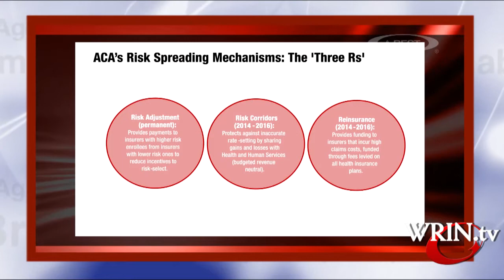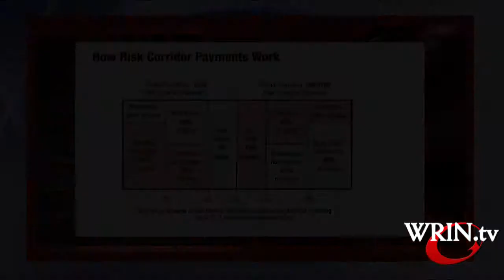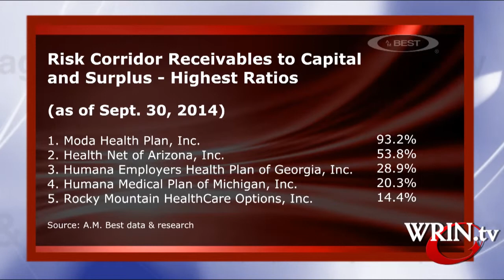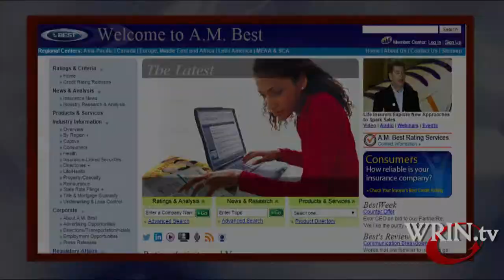Healthcare rates to rise as insurers factor in the end of ACA risk stabilization programs.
In highlights from a recent edition of A.M. Best’s First Monday series, Senior Financial Analyst Doniella Pliss discusses the risk-sharing provisions of the Patient Protection and Affordable Care Act (ACA).

According to Ms. Pliss, there are three risk stabilization programs for the ACA: Risk Corridor, Reinsurance and Risk Adjustment. “The goal of the Risk Corridors program was to protect the insurer from the uncertainty when pricing for the new risk pool.” The government reimburses the insurers if they incur losses due to high claims costs.

The Center for Medicare Services (CMS) funded the Risk Corridor program by collecting funds from companies who had low Risk Corridor costs and redistributed them to companies with high Risk Corridor Costs. “This smoothed out the overall results”, says Ms. Pliss.

It is possible that the CMS could owe more to companies with higher Risk Corridor costs than they collect.  In this situation said Ms. Pliss, “there won’t be enough funds to pay for Risk Corridors.”  In 2014, the Budget Act prohibited the CMS from using taxpayers funds to pay for Risk Corridors should there be a budget shortfall.

“The majority of insurers followed the rules and admitted their Risk Corridor receivables…They were in no position to pass on this payment…the amount of Risk Corridor receivable was significant compared to their capital and surplus, and if they didn’t record this receivable, their financials would look very weak. “

Ms. Pliss says Congressional Budget Office estimates “the average cost per enrollee will be 5.6% per year for the next ten years, which is significantly lower than the previous analysis; however the CBO shows that over the same time, premiums will increase, outpacing costs.”  Insurers will be raising prices to take into consideration the phase of risk stabilization programs in 2017.

We’d like to thank A.M. Best for their contribution to our program.  If you’d like to see more of the First Monday Series, visit the A.M. Best website.